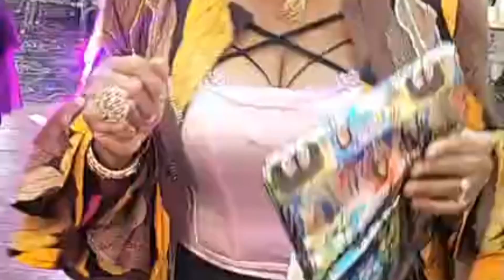SHINA PETER'S PERFORMANCE LIVE IN TORONTO